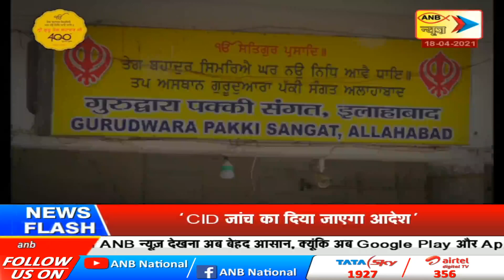ANB NEWS LIVE : Special Bulletin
ANB NEWS LIVE : कोरोना महामारी लगातार एक खरतनार रूप लेते जा रही है... लगातार 3 दिनों से 2 लाख से ज्यादा नए मामले सामने आ रहे हैं |